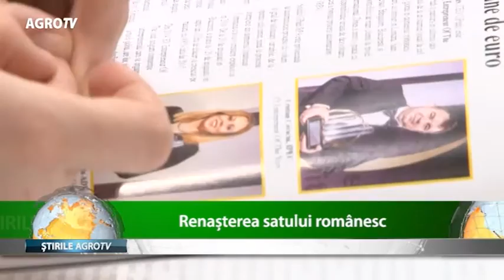Renasterea satului romanesc